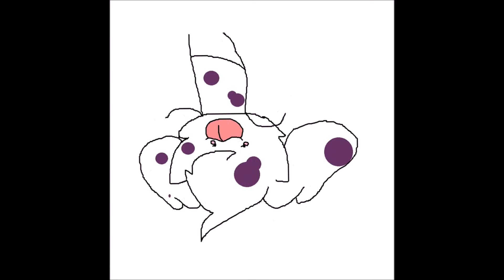Where are ü now-meme*THANKS FOR 61 SUBS!*